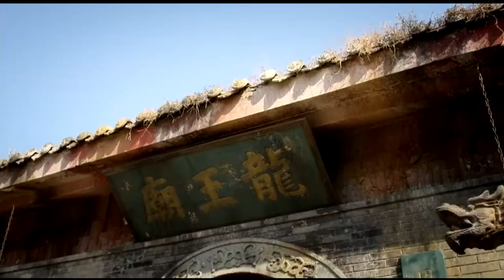曹家班壯漢為了一百大洋抬活龍王，真是要錢不要命，看著抽心！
大陸熱播影視劇，每日更新，
影視剪輯，影視，影視雜談，國產劇，影視盤點，影視原聲，影視解說，影視盤點，影視劇，戰爭，槍殺，狙擊手，抗日影視，生活影視

Mainland hit movies and TV series, updated daily, suspense